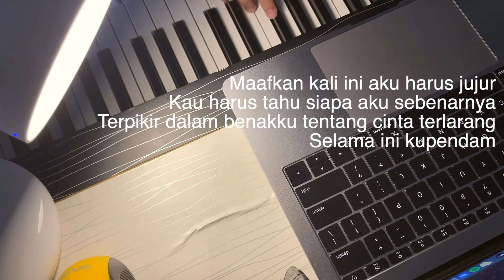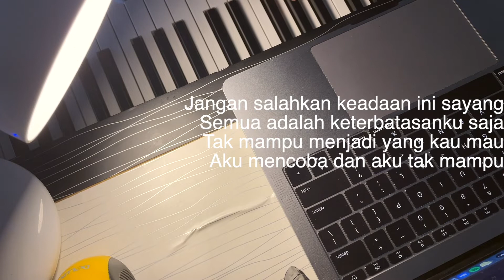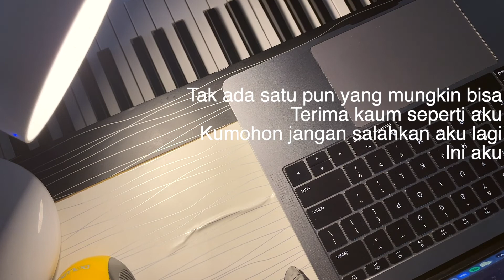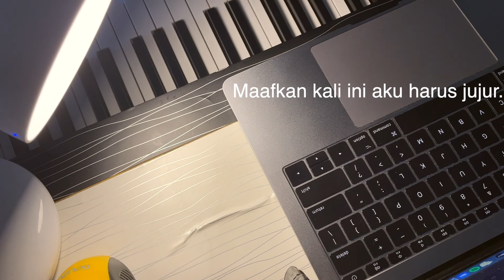Kerispatih - Aku Harus Jujur | Piano Only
Kerispatih - Aku Harus Jujur | Piano Only Piano Karaoke

Composed by : Badai

Live Playin